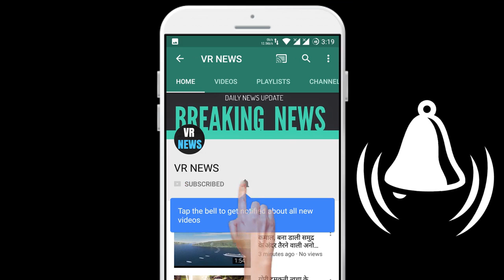अवार्ड शो में अपने boyfriend को ले जाकर सोशल मीडिया पर हुई वायरल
(There will be a random winner selected every week and the winners will be announced on VR NEWS channel and via email.) The actress we are going to talk about is Viola, who went viral on social media by taking her boyfriend to the Home Award show. The actress was born in California. The actress has been working in the industry for the last eight years and is also very successful. The subject of today article is an actress who is very beautiful in appearance. Recently a strange incident happened with this actress. When this actress was to go to an award show, when this actress got out of her car, then another person also landed with the actress, there was a discussion in the media about who the person was with this actress. Friends, in today time almost all the stars are connected on social media and most of the people around the world are either connected to social media or in order to get connected. Social media is no less than a boon for these stars because social media is the only medium through which all stars can stay connected with their fans at all times. These fans also eagerly wait for every post of their favorite stars and if any picture of their favorite stars is liked by these fans then that picture soon goes viral on social media. Now this actress has revealed on social media that the person sitting in the car with this actress in that award show was nobody else but this actress boyfriend. Now it is being discussed all over the media.

VR NEWS !!